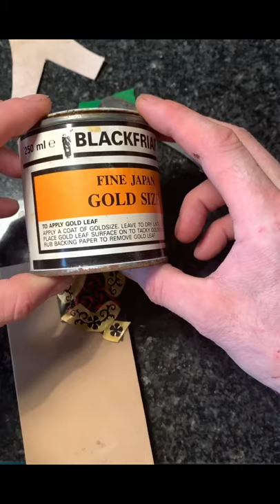Leather work making a Dutch hood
Making a start on a beautiful Dutch hood with 24 carat gold leaf, part 1